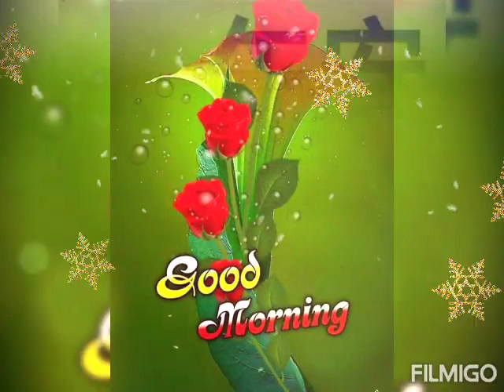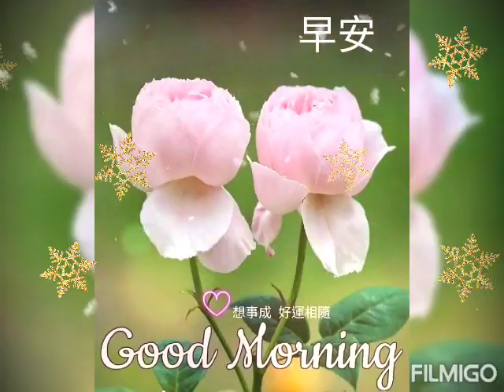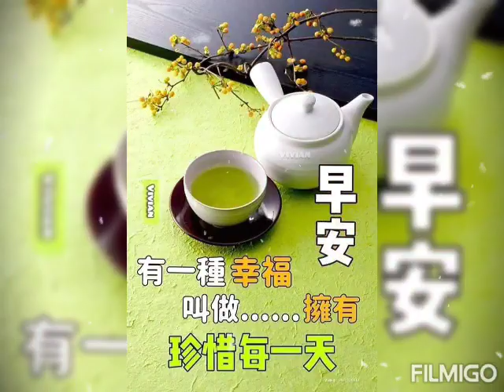🙏🏻二月2團💟NO.NO買3147元❤我選貨到付款👉我2月一團買2535元👉我全部買5682元🙏我買👉2件【PLAYBOY】法蘭絨羊羔絨溫暖毯被賣599元👉共1198元💗要給我的86歲老爸和我5哥睡覺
🙏🏻2/19🙏🏻♥今天中午，♥NON.NO騎機車載我2姐一起去吃素食火鍋&我們再去外帶買兩杯50嵐的無糖綠茶🍵來喝♥，♥我們各自出錢吃素食火鍋。一個人要付330元♥，😄我們最喜愛吃素食火鍋😇，🙏🏻NON.NO已經吃全素26年了🙏🏻，🙏🏻我2姐也是吃全素🙏🏻，🙏🏻我們全家5人都吃全素食餐！🙏🏻阿彌陀佛！🙏🏻

🙏🏻2/19🙏🏻👉二月2團👉💟NON.NO我買3147元❤我選貨到付款👍，👉我買2月一團買2535元💗=👉💞我全部買5682元💟🙏我買👉2件👉💕【PLAYBOY】經典時尚3D法蘭絨羊羔絨溫暖毯被👉，一件賣599元=👉共1198元💗要給我的86歲老爸和我5哥睡覺😄

💟👉2月團購第2團◆

💟👉商品名稱  商品價格  商品數量  商品小計
💞👉二月團購第2團 【PLAYBOY】經典時尚3D法蘭絨羊羔絨溫暖毯被(雙人)   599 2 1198
💟👉二月團購第2團 6吋手提藍牙音箱   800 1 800
💗👉二月團購第2團 8孔智能充電器  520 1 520
💕👉二月團購第2團 西華馬桶疏通器   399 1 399
❤👉二月團購第2團 新一代 智能抽水機   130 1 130
💞👉二月團購第2團 韓版ins小清新可愛小熊手提麻布包   50 2 100
👉💞商品總計:3147元
免運:0
👉❤帳單總計:3147元

🚘🚗宅配 預計約5-10個工作天出貨!!

👉💟我的訂單編號：👉84049071👈

♥2/19♥NON.NO昨晚睡覺使用👉G-PLUS GP暖蛋 頸掛電暖懷爐1180元💞睡到天亮真舒服好用💟👍。👉台中市很冷🌀❄都不怕冷了！💞💗NON.NO腳上穿著💕可愛熊棕襪子很好穿，😄很開心！💗

🙏🏻2/19🙏🏻😇NON.NO用我在💞多肉團購台💟所買的這台♥4280元可愛球型氣炸鍋💗來烤👉素食蘋果派APPLE  PIE&👉素食地瓜餅&👉素食薯餅給💕我的86歲老爸&我5哥💞吃啦！🙏🏻南無阿彌陀佛！🙏

❤2/19💟🙏😻感謝❤詹村長💗賣這麼多好商品給我使用👍👉💖G-PLUS GP暖蛋 頸掛電暖懷爐1180元真的超級好用！💟👍👍

😍2/19😘👉💟村長台賣的好商品真好用👉💞USB充電式磁吸封口機。👉可愛熊棕色系列中筒襪。👉純水嬰兒潔膚濕巾80抽/20包/箱  450元。👉泰國青草藥膏 3入盒裝  268元。👉佰束 硫磺除螨祛痘抑菌沐浴露400ml  139元。👉德國SCHOTAR尊爵手工蠶絲皂180元💞👍每樣商品都很讚啦！💯💯♥多肉團購台加油！♥♥♥

🙏🏻2/19🙏🏻😇我之前向🙏🏻詹村長的多肉團購買的👉💟球型氣炸鍋👍。👉💞豹紋吹風機👍。👉💯♥全台灣第一最好用了！♥💯。🙏🏻NON.NO正在開箱我買的2535元多肉團購台賣的好商品🙏🏻。😄一邊開箱拆開來充電我買的電暖懐爐💟，😇又充電我買的封口機💞。😇又使用我買的卧佛牌泰國青草膏❤，💗NON.NO笑開心😄😄😄，👉我收到新買的好商品。😄一直用。😄一直爽啦！😄😄😄新買的好商品，💗感覺很新奇美妙。💕使我心情很美麗喔！💖💟💝🙏🏻多肉團購台加油！🙏🏻💞

♥2/19♥🙏感謝徐社長🙏♥感謝詹村長。😸謝謝♥，🙏辛苦了！加油🙏😸🙏♥NON.NO已經收到我買的2535元多肉團購台賣的好商品了♥，😄😄😄我很開心喔！😄👍💞有發票喔！💞💟👍好棒的多肉團購👍👍👍🙏全部都OK啦！🙏😸感謝徐社長🙏😸♥♥♥

♥2/19♥🙏🏻👉二月2團我買3147元❤我選貨到付款👍，👉我買2月一團買2535元💗=👉💞我全部買5682元💟，👉我買2月一團買2535元並已在台中市郵局匯錢給徐社長💕，👉😇NON.NO用手機已傳匯款單了💞

♥2/19♥🙏🏻NON.NO騎機車去超商已繳💲5000元保險費用，😇我已去超商繳了📲手機費1399元📱，🙏🏻女醫師開給我吃的一顆160元💊藥丸膠囊💊吃了會長痘痘😂，🙏🏻每星期二。五都要各吃💊1顆粉紅色藥丸膠囊💊來服用🙏🏻

🙏🏻2/19🙏🏻每天早上，我去吃素食早餐花105~130元，😇每天我只喝礦泉水，完全都不喝所有的手搖茶飲，也不喝所有甜的飲料，也不吃有糖的食物，🙏🏻為了顧身體健康，嚴格執行戒甜，絕不吃任何有糖的東西啦！😇每天中午都無吃，🙏🏻NON.NO都吃8~12顆無調味綜合堅果&我只喝一杯250CC.熱的無糖杏仁粉+無糖黑芝麻粉來喝or喝1罐無糖不甜的桂格完膳營養素牛奶來喝😄

♥2/19♥🙏🏻我二月2團買1949元😇，👉我全部買4484元💟，👉我買2月一團買2535元並已在台中市郵局匯錢給徐社長💕，👉😇NON.NO用手機已傳匯款單了💞

👉2/19💞😄真開心，👉NON.NO終於買到智能抽水機了💟👍，以後我天天喝大桶礦泉水，就不必辛苦的提很重的桶裝水又倒的把水溢出來啦！🙏🏻

👉💟二月團購第2團 新一代 智能抽水機   限量68
NT$130 · Taoyuan District, Taoyuan
💦低噪音，一鍵快速出水
💦一機百搭，多桶型適用
💦1200mah大容量電池
💦304不銹鋼出水管
【商品規格】
商品尺寸：長度13.5 cm 口徑 6 cm 軟管長度 55 cm
包裝尺寸：13.8*9.5*9.5 cm
商品顏色：黑色
商品重量：300g
功率：4W/5V
商品材質：主體-PP/出水管-304不銹鋼/進水管-矽膠

🙏🏻2/19🙏🏻💟我已在台中市郵局匯錢2535元了🙏我用手機已傳匯款單！😄

🙏🏻NON.NO📲用手機已去多肉團購台+1📱。👉二月2團👉NON.NO買了💟可愛小熊手提袋+2=100元💞。👉買800元的6吋手提藍芽喇叭音箱💗。👉買通馬桶一支399元。👉買520元的8孔USB充電器👉🙏我買👉130元智能抽水機💞=❤全部共買1949元💕，👉NON.NO買2月一團買2535元=全部共買4484元💟💞

💞👉2月團購第1團◆

💗👉二月團購第1團 G-PLUS GP暖蛋 頸掛電暖懷爐 GP-WH001N  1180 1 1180
二月團購第1團 USB充電式磁吸封口機  98 1 98
二月團購第1團 可愛熊棕色系列中筒襪 (10雙)  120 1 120
二月團購第1團 純水嬰兒潔膚濕巾80抽/20包/箱   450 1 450
二月團購第1團  泰國青草藥膏 3入盒裝  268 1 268
二月團購第1團 佰束 硫磺除螨祛痘抑菌沐浴露400ml  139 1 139
二月團購第1團 德國SCHOTAR尊爵手工蠶絲皂   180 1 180

商品總計:2435
新竹物流:100
帳單總計:2535

💟👉我的訂單編號：82107264

🙏🏻NON.NO📲用手機📱在♥多肉團購台♥買了2535元的生活好物。好商品👍♥NON.NO買2535元的商品♥，😄NON.NO買2535元的好商品有：👉♥120元可愛熊熊襪子共10雙♥，👉♥1180元 G-PLUS GP暖蛋。頸掛電暖懐爐♥，👉♥198元的封口機♥，👉♥450元共20包嬰兒寶寶用濕紙巾♥，👉♥180元的手工皂♥，👉♥268元的泰國青草膏共3入盒裝♥，👉♥139元袪痘抑菌沐浴乳♥，=全部共計買了2535元(含運費！)♥，♥我很開心已經收到我買的♥2535元多肉團購台賣的好商品！💟

👉💟二月團購第2團 6吋手提藍牙音箱 顏色隨機
NT$800
🎶6吋高傳真喇叭單體，不失真、不破音。
🎶清澈高音，震撼低音，細節豐富，原音重現。
🎶採用新的藍芽4.2規格，無線操作輕鬆方便。
🎶超強兼容，支援USB、TF記憶卡、AUX、FM、麥克風輸入。
🎶活動展場、商場、出遊、工地、夜市、開趴 必備。
💡產品資訊
【商品名稱】TTD-601 6寸手提藍牙音箱
【藍牙版本】Bluetooth 4.2
【喇叭尺寸】6 inch
【阻　　抗】4Ω
【輸出功率】10W
【輸入電壓】DC5V
【電池容量】1500mAh
【功　　能】USB/TF/BT/FM/AUX/MIC
【包裝尺寸】410*202*225mm
💡顏色不挑色 隨機出貨

👉💞二月團購第2團 8孔智能充電器
NT$520
外出旅遊總是找不到足夠插頭?
在家常常要跟家人搶插頭充電?
或是為了配合插頭 3C產品到處放...
在外面總不能帶一個那麼大延長線的趴趴走
外出旅遊的時候
你需要的是這個
8個充電孔讓你充好充滿
也不用擔心同時充太多設備造成危險
LCD屏幕能夠時時顯示充電電壓/電流
隨時監控 完美避險
安全又方便為你與家人的安全層層把關
CD-A19充電器 共8個USB接口，內部智能芯片調節各輸出接口功率，自動匹配設備所需電流。支持iPhone、安卓以及市面上95%以上品牌手機、平板電腦等電子產品！
產品名稱: 8口USB 充電器
產品參數:
額定輸出 DC5V--5A最高可達8A
*材料：優質PC+ABS阻燃材料（防火/環保）
*輸入：100-240V 50-60Hz
*輸出：5V/5A(MAX)
*尺寸：138X75X50mm 注：手工測量，存在1-2mm偏差
*重量：268G
*顔色：白色
*綫長：1.5m
*功率：25W(MAX)

👉❤二月團購第2團 韓版ins小清新可愛小熊手提麻布包 限量48
NT$50 · Taoyuan District, Taoyuan
清新可愛不失優雅
搭配它
做人群中最亮的星
材質：麻布
尺寸：21*13*20CM
款式隨機

👉💗二月團購第2團 西華馬桶疏通器 限量6
NT$399
採二氧化碳氣瓶加壓
免用清潔劑 不傷水管
疏過各種頑固的管道
每組附有：馬桶疏通大、排水疏通小、氮氣10顆

♥2/19♥🙏🏻紫蓮佛堂~🙏🏻MY TEMPLE🙏🏻自家100坪廟堂🙏🏻NON.NO已經收到我買的2000元👉10罐無糖杏仁粉+2罐手工杏仁餅💟🙏🏻，🙏🏻NO.NO花了3200元買素食美食回來我自家100坪廟堂禮拜供佛🙏🏻我買素食美食來禮拜🙏🏻我自家100坪紫蓮佛堂所供奉的🙏🏻偉大佛菩薩🙏🏻

👉🙏🏻NON.NO已收到我買的1200元：👉有5罐無糖杏仁粉+1罐手工杏仁餅💟

😄🙏我之前買杏仁哥的商品買了8490元+3200元=👉全部我共買了11690元💟，🙏🏻👉😄我們全家人都非常喜愛喝無糖杏仁粉💞，❤我和2姐護理長都愛喝無糖杏仁粉💗，💖我們很喜愛吃👍八寶綜合堅果👍。👍手工杏仁餅。👍亞麻仔酥棒。👍甜心燒餅啦！💟我最愛喝無糖杏仁粉💞🙏🏻，🙏🏻阿彌陀佛！🙏🏻

🙏🏻2/19🙏🏻紫蓮佛堂~🙏🏻MY TEMPLE🙏🏻自家100坪廟堂🙏🏻♥🙏🏻弟子慈銀(NON.NO)之前買5650元素食年貨美食&也有買4000元台灣好茶回來我自家100坪廟堂至心禮拜供佛🙏🏻，🙏🏻弟子NON.NO之前買5650元素食年貨美食&也有買4000元台灣好茶來至心禮拜🙏🏻我自家100坪紫蓮佛堂所供奉的🙏🏻偉大佛菩薩🙏🏻及🙏🏻八部龍天護法神眾🙏🏻&至心禮拜🙏🏻我家廟裡主神天上聖母--聖四媽🙏🏻&至心禮拜🙏🏻我家廟裡供奉的🙏🏻育化堂萬善爺--三萬善爺囝仔公🙏🏻阿彌陀佛！🙏🏻

♥2/19🙏🏻♥感恩🐶我的狗女兒寶寶🐕♥都給NON.NO的心靈滿滿溫暖的愛♥，♥讓我可以勇敢堅強戰勝病痛啦！♥阿彌陀佛！♥

🙏🏻2/19🙏🏻紫蓮佛堂~🙏🏻MY TEMPLE🙏🏻自家100坪廟堂🙏🏻至心感恩保佑弟子慈銀(NON.NO)在去年的12/14~12/17號去大醫院開刀手術住在病房4天3夜都平安順利吉祥，🙏🏻至心感恩最慈愛偉大的佛陀世尊🙏🏻保佑弟子NON.NO手術平安順利成功🙏🏻，阿彌陀佛！🙏🏻

🙏🏻吃全素。愛環保。救地球！🙏🏻蔬食有3好：==健康好。地球好。子孫福報好！🙏🏻

🙏🏻2022年國曆2月是🙏🏻（慎口/Eating Sensibly）月，🙏🏻«尊重生命。戒殺茹素/Respect lives, stop killing and become vegetarians！»🙏南無阿彌陀佛！🙏